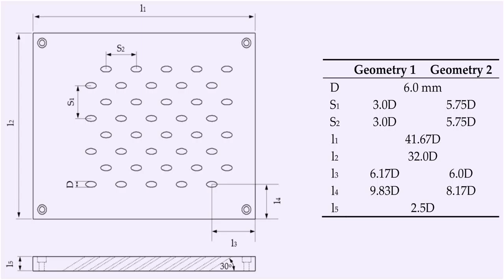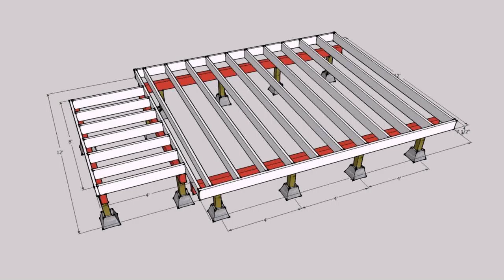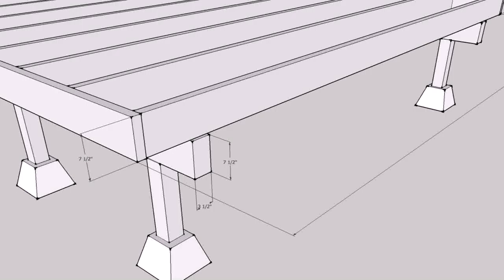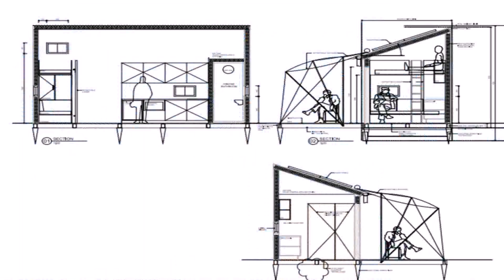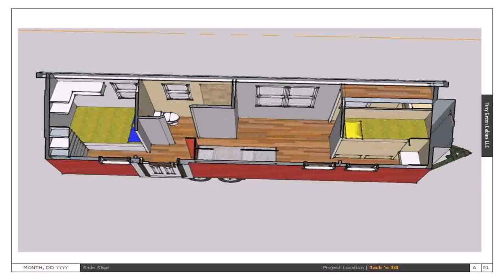Tiny House With Foundation Plans (see description)